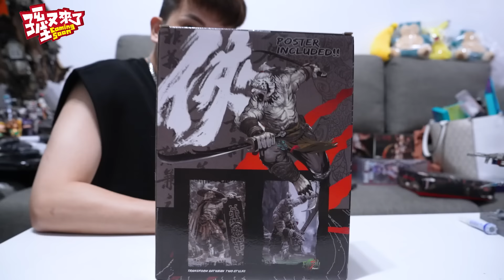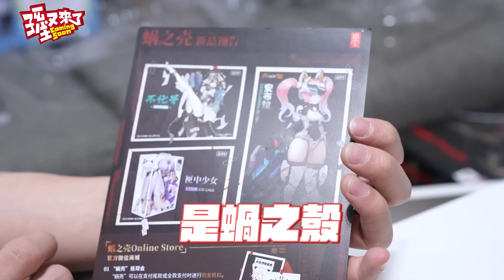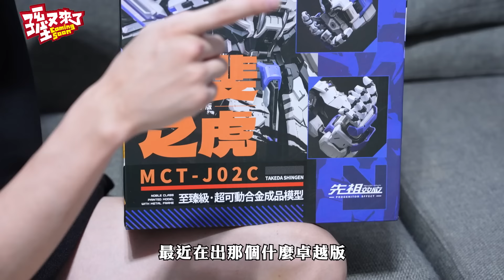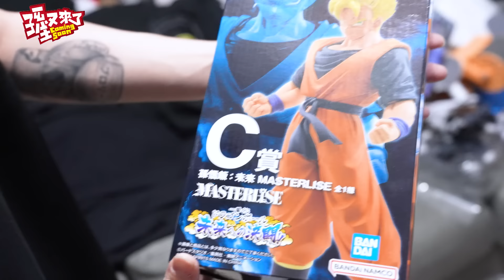💥七龍珠一番賞抽獎💥開箱新玩具的一天~【孫生又來了】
抽獎啦~記得留言喔